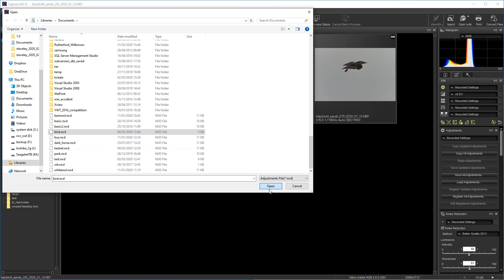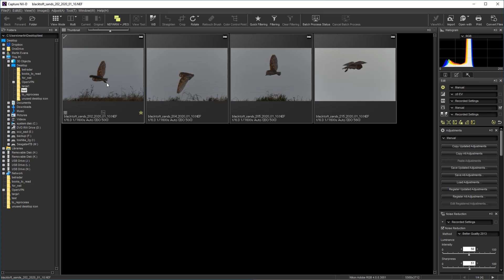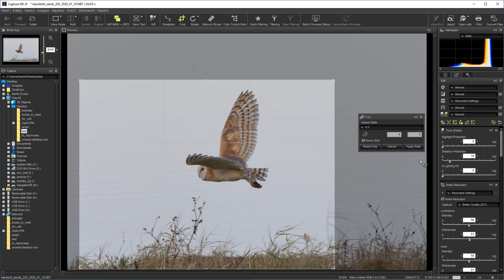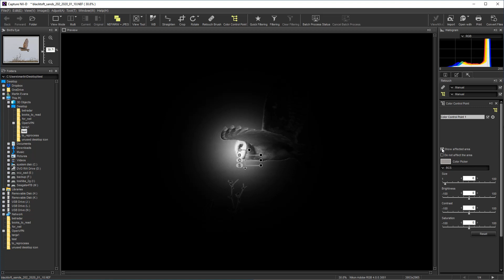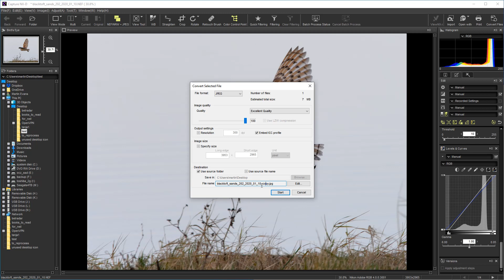Basic bird editing in Capture NXD